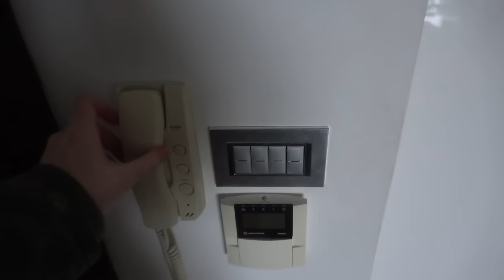MALTA STORM APARTMENT FLOODING (ALMOST DIED XD)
As I explained in another video there was a HUGE storm in Malta and here's the video where I show you what happened. It was fun and scary. 8-)